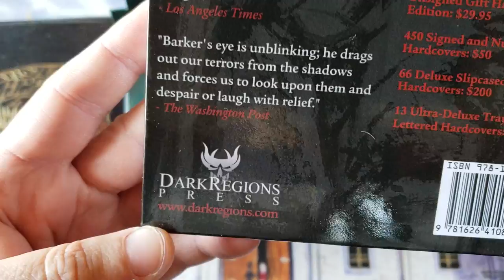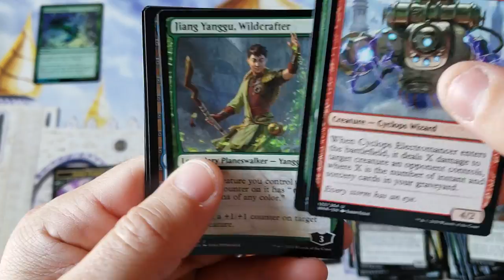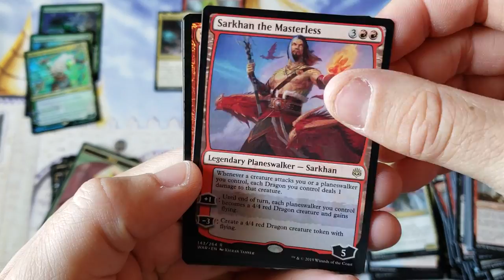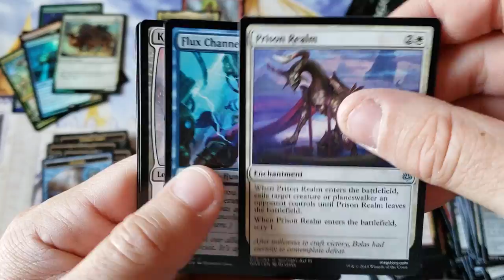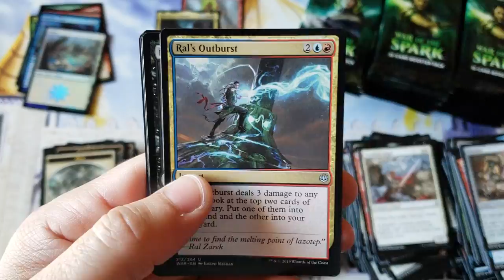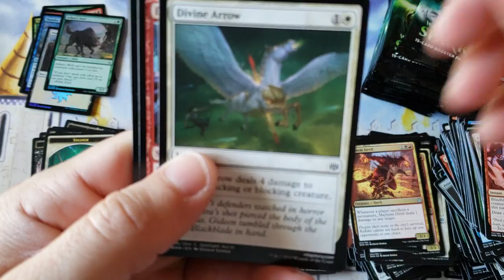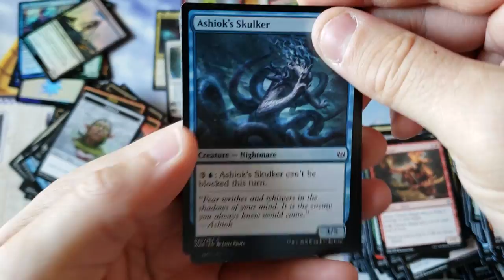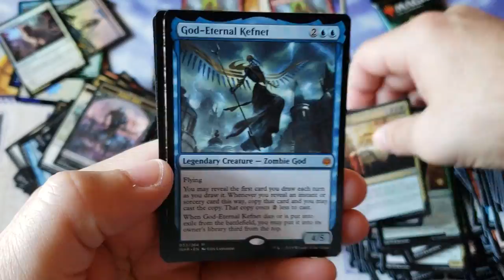The Very Last War of the Spark Booster Box opening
~FAN MAIL~

10950-60 San Jose Blvd.

~ August 2019 Patron List ~